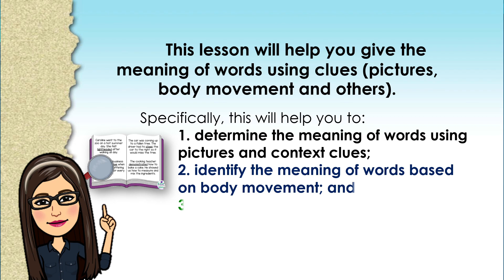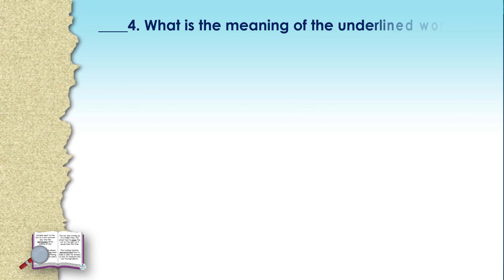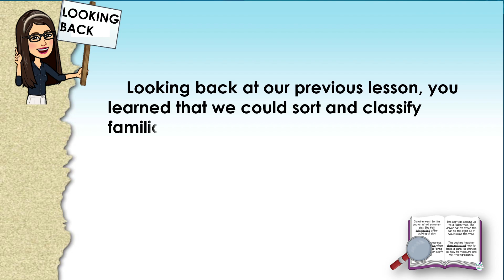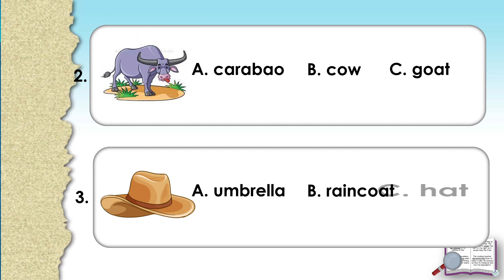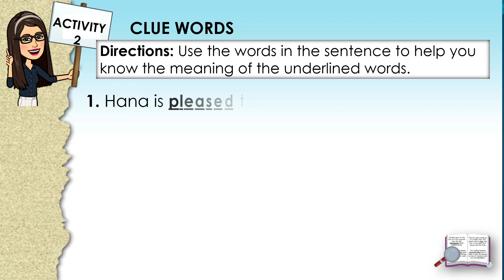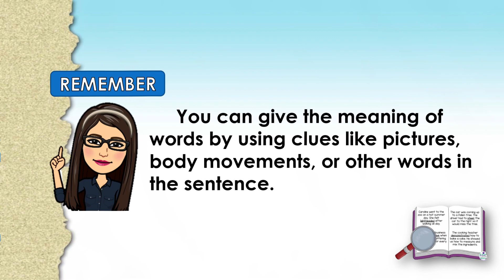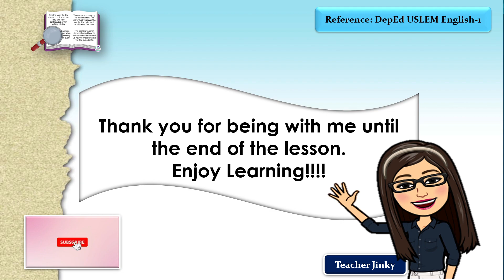ENGLISH-1 Week4 Quarter4 - MEANING OF WORDS USING PICTURES AND COTEXT CLUES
Lesson in English for Grade 1 for the 4th Grading period -  MEANING OF WORDS USING PICTURES AND CONTEXT CLUES// Reference: DepEd USLEM